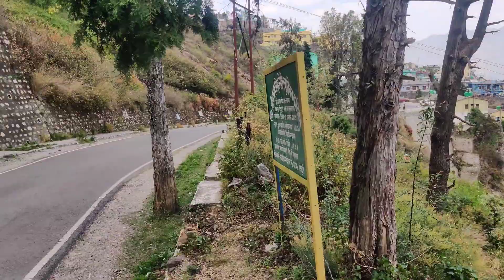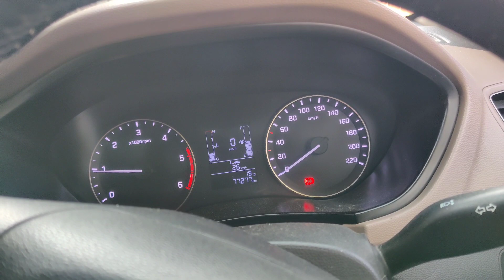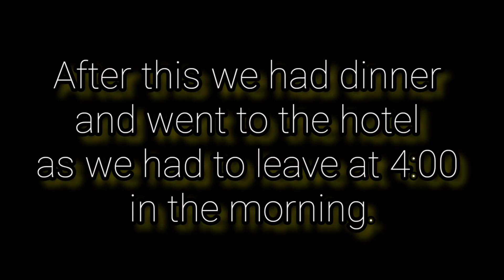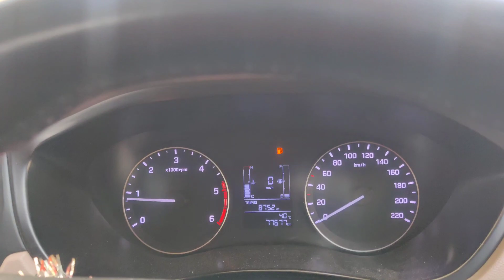Tehri To Mussoorie | Dhanaulti Vlog | i20 Mileage and Performance Test